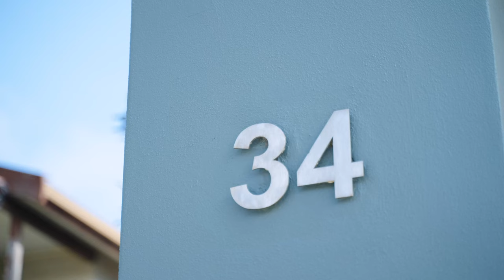34 George Street, Dover Heights | Ray White Double Bay